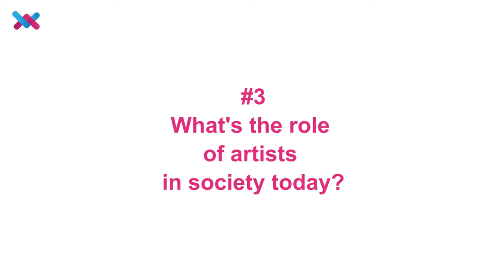And who wants peace #3 - What's the role of artists in society today?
Theatre maker R'm Aharoni presented his piece "And who wants peace?" at Theater Aan Zee at Ostend. We set up three discussions about three pertinent questions concerning the content of the show.
#1: What's the role of artists in society today? (feat. Denis Van Laeken from Kunstencentrum Monty)

De Zendelingen is a multimedial art critic collective in the field of the performing arts.